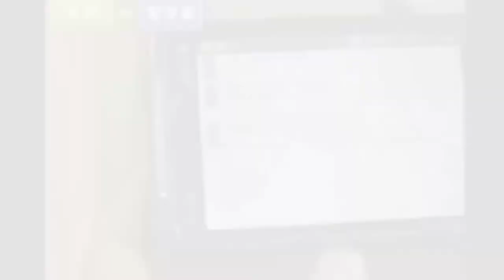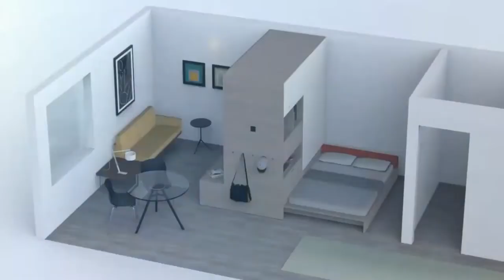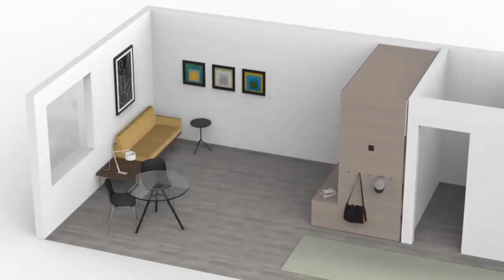SMART REMOTE CONTROL TECH FURNITURE | HIDDEN REMOTE CONTROL KITCHEN UNIT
Have you seen the latest furniture creations worldwide? Innovative furniture creations | space saving ideas
Here is our list of furniture creations made with a lightning strike of genius.

We’ve all got some ideas of how our dream home and its interior design might look. Some of us just got to have a pool, while others want modern design. No matter what it is that makes your dwelling a neat house, here are a few examples of homes where people have been able to realize some of their greatest home design dreams.

The Great Idea Channel is about:
Amazing inventions,
Futuristic Inventions,
Revolutionary Inventions,
Amazing Homemade inventions,
Awesome Gadgets,
Top unbelievable inventions,
Latest Technology,
Crazy New Inventions 2020

Sometimes we use some promotional and educational footage in our contents. If you are the creator or own the footage and have reservations please notify me via YouTube comments or email.

***If you want to include your product and service in our contents, just drop us an email with your product introduction/promo/trailer video and amazon link.